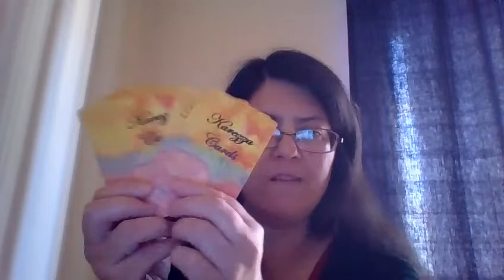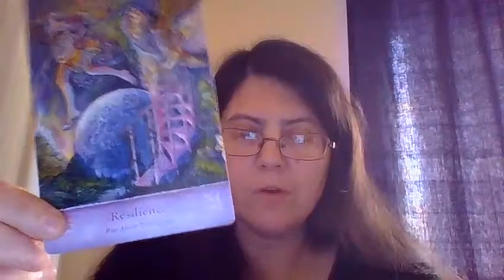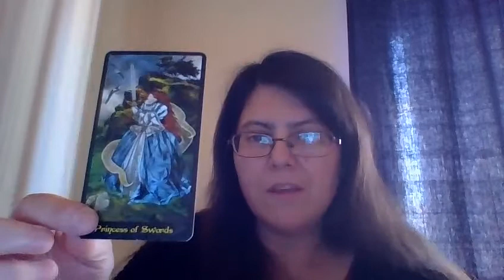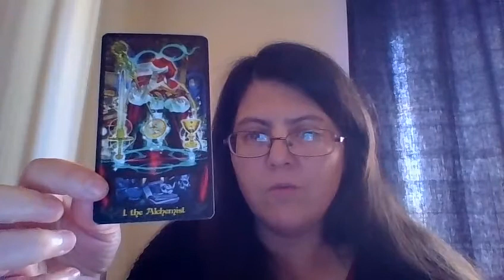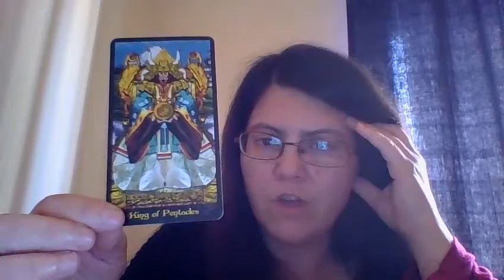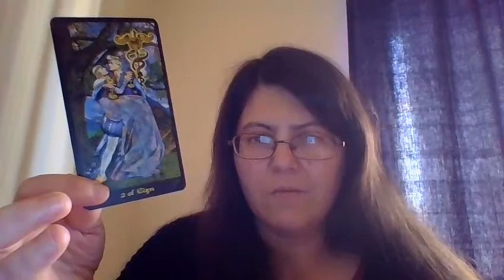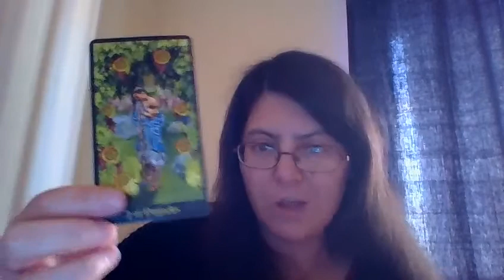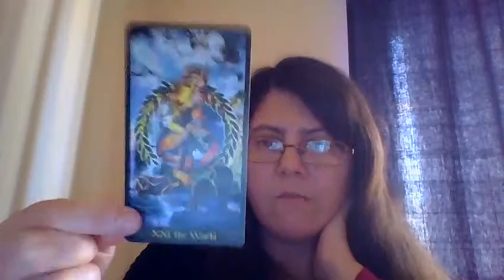CANCER MAY 2017: TAROT READING